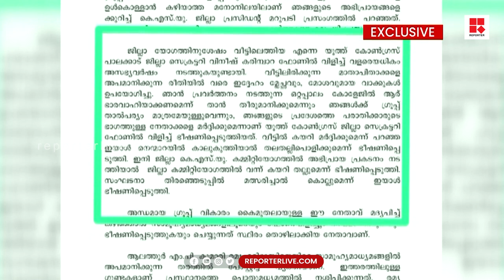ഇനി വിമർശിച്ചാൽ തല തല്ലിപൊളിക്കും; കെ എസ് യു ഭാരവാഹിക്ക് യൂത്ത് കോൺ​ഗ്രസ് നേതാവിൻ്റെ വധഭീഷണി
യൂത്ത് കോൺഗ്രസ് ജില്ലാ സെക്രട്ടറി വിനീഷ് കരിമ്പാറയ്ക്കെതിരെയാണ്  കെ എസ് യു പ്രവർത്തകന്റെ പരാതി. കമ്മിറ്റികളിൽ വിമർശനമുന്നയിച്ചാലോ സംഘടനാ തെരഞ്ഞെടുപ്പിൽ മത്സരിച്ചാലോ, കൊല്ലുമെന്ന് വിനീഷ് ഭീഷണിപ്പെടുത്തിയതായാണ് പരാതി

Shows Telecasted:

* Editor's Hour
* Meet The Editors
* Close Encounter
* 3 PM Debate
* Reporter Interactives
* My Doctor

With Regards
Team Reporter